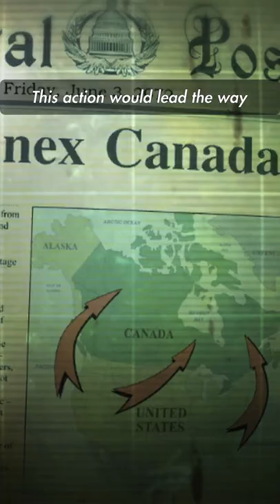First Blood Fallout Lore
The start of a 10-year war ⚔️